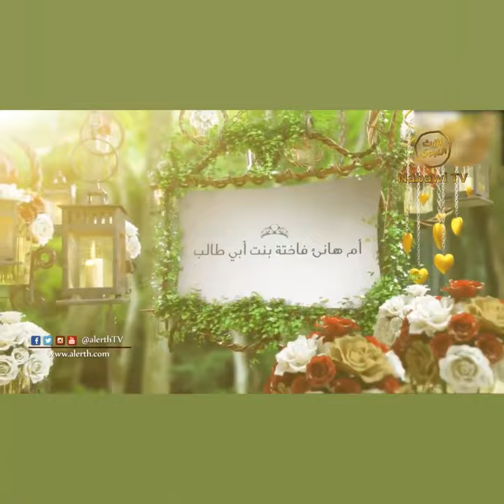Wanita Utama Pembukaan Habib Muhammad bin Abdurrahman Assegaf